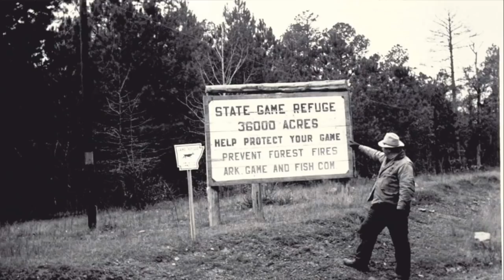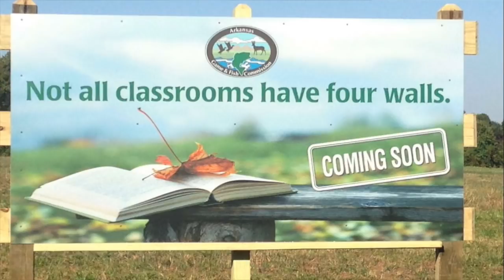A Conversation with Commissioners - Public Meeting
Commission Chairman Ford Overton proposed the meeting to offer Arkansans additional opportunity to voice any issues and have an open forum for public input into areas where the Commission should look deeper.

“We have strived to be as open and transparent as possible during my time on the Commission,” Overton said. “With Facebook, Twitter and social media in general, we are able to hear many more viewpoints, but we want to offer this opportunity for face-to-face contact as well to ensure everyone has a chance to speak about issues they may have.”

The meeting will have no particular agenda, only the opportunity for participants to speak freely about conservation, fishing, and hunting in The Natural State.

“I hope to have the auditorium full of people who want to speak,” Overton said. “We all hunt, fish and care about the outdoors and communication is key to keeping our resources available for the next generation.”